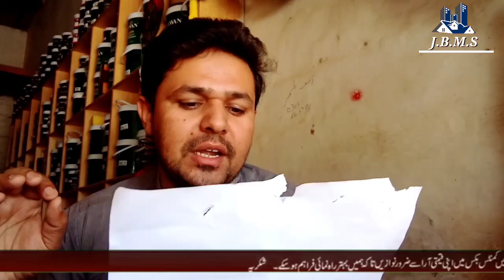1000 Brick Rate in Pakistan || Clay Brick Price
1000 Brick Rate in Pakistan || Clay Brick Price